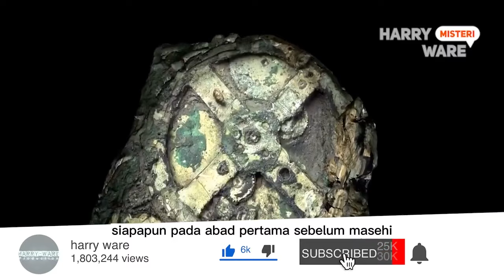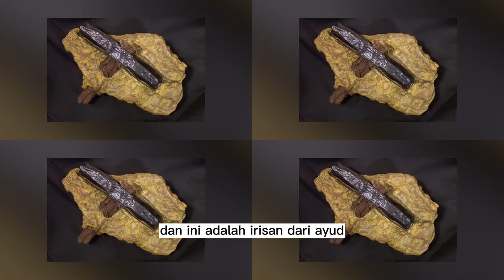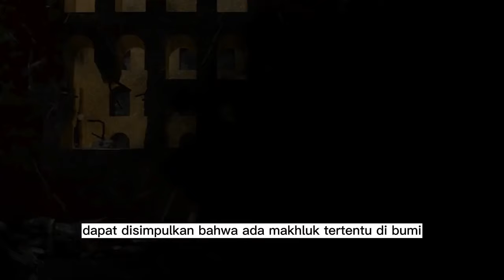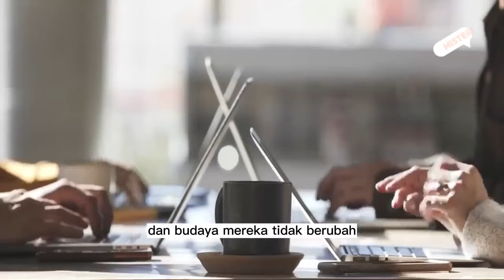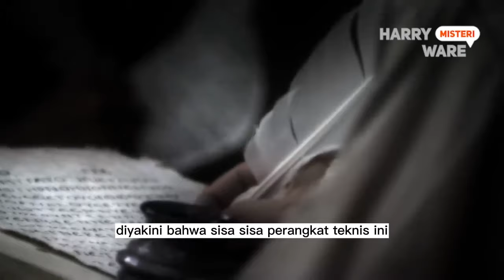YAKIN SUDAH TAHU!?? Ini 4 Peradaban Canggih Sebelum Manusia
Sekarang semua pendukung teori kehidupan berakal di hadapan manusia terbagi menjadi dua kubu. Ada yang mengatakan bahwa pada suatu waktu alien terbang ke Bumi dan meninggalkan beberapa penemuan mereka di sini. Yang lain sangat percaya bahwa peradaban lain, yang sekarang sudah punah, pernah hidup di planet kita. Namun kedua hipotesis ini ditolak oleh para ilmuwan.

Apakah ada precivilizations sama sekali?
Pertanyaan ini tidak sulit untuk dijawab. Cukup mengingat artefak yang tidak dapat dibuat oleh seseorang, dengan segala keinginannya. Ini adalah baut, mur, dan benda logam lainnya, ditemukan sejak lama, tetapi tidak 30 ribu tahun yang lalu. Atau benda logam yang dibuat dari bahan yang belum ada pada saat itu. Misalnya, palu yang ditemukan di Amerika terdiri dari besi murni yang belum diperoleh. Atau irisan dari Ayud. Umurnya 20 ribu tahun, dan terdiri dari aluminium murni, yang baru ditemukan pada abad ke-19. Bukti kedua adalah sisa-sisa peradaban lain. Di Nevada, ditemukan rahang besar yang menyerupai manusia. Tulang paha pria setinggi lima meter ditemukan di Turki. Tetapi para arkeolog Inggris melangkah paling jauh. Mereka berhasil menggali seorang pria setinggi empat meter. Orang serupa ditemukan di salah satu danau Amerika, tingginya lebih sederhana: 2,4 dan 3 meter. Semua kerangka memiliki 24 jari. Jejak sepatu juga ditemukan, yang tidak mungkin ada pada saat jejak tersebut muncul.
Ada satu bukti lagi yang tidak dianggap serius oleh siapa pun. Ini adalah epik orang-orang di dunia. Dalam semua legenda, dewa disebutkan – makhluk yang berwujud manusia dan memiliki kekuatan gaib. Nama dan biografi para dewa berbeda, tetapi kemampuannya persis sama. Dari sini dapat disimpulkan bahwa ada makhluk tertentu di Bumi yang, dalam kekuatannya, jauh lebih unggul dari manusia. Siapa ini?
ras apa yang hidup di planet kita?